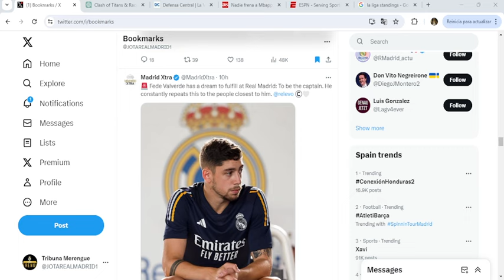El crack que, según Relevo, quiere ser CAPITÁN del Real Madrid